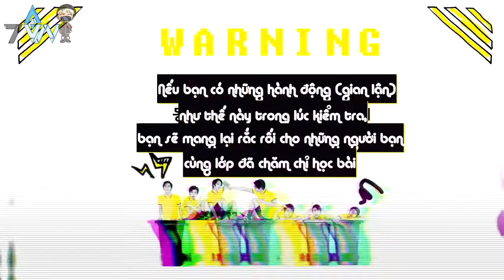[Vietsub][A-JAX7VN] Những lúc khiến teen phát rồ Ep 1